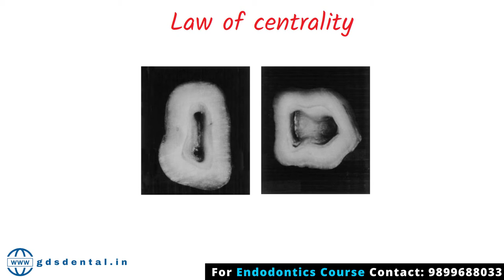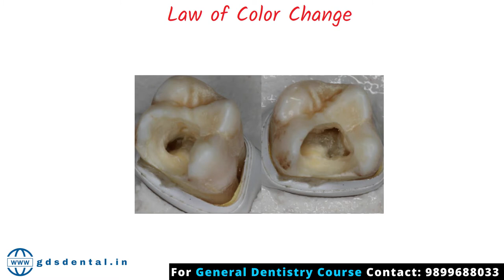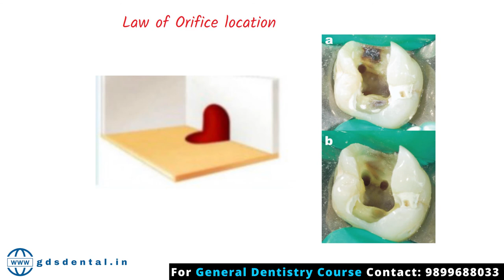How to Find Canals in RCT, - Laws Of Canal Location During ACP || Endodontic Lecture & Tutorial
In This video, Dr. Rohit Sharma from GDS Dental has explained HOw you can find canals in the Endodontic root canal procedure. How can you Find extra canals in a Molar? How you Can be sure of the number of root canals present.

wa.link/pzbvv0

Other Videos of Access Preparation